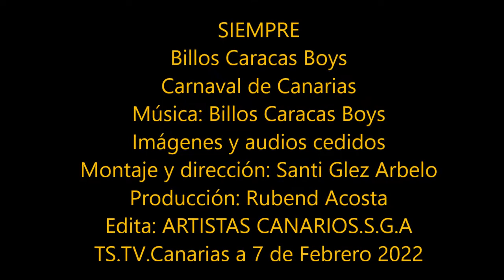Orquesta Billos Caracas Boys en las Islas Canarias RECUERDOS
BILLOS CARACAS BOYS de Venezuela de la mano de su director Amable Frometa hijo de su fundador Billo Frometa.
Billos Caracas Boys
Carnaval de Canarias
Imágenes y audios cedidos
Montaje y dirección: Santi Glez Arbelo
Producción: Rubend Acosta
Edita: ARTISTAS CANARIOS.S.G.A
TS.TV.Canarias a 7 de Febrero 2022